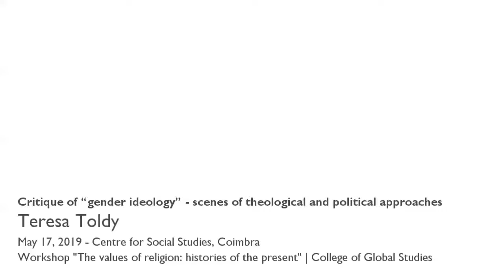Critique of “gender ideology” - scenes of theological and political approaches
The critique of the so-called “gender ideology” is growing in different parts of the world. Inside Christianity it is part of the discourse of “official documents” issued by the Vatican and repeated a-critically by many bishop conferences in different countries. However, this critique seems to have place also outside of Christianity. Is “gender” being used as a “stage” for fundamentalisms and nationalisms?